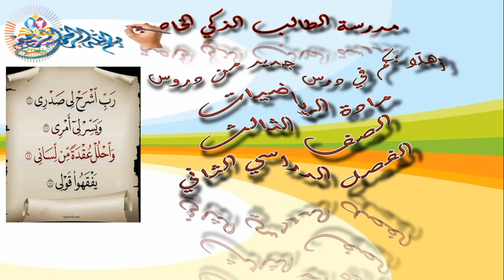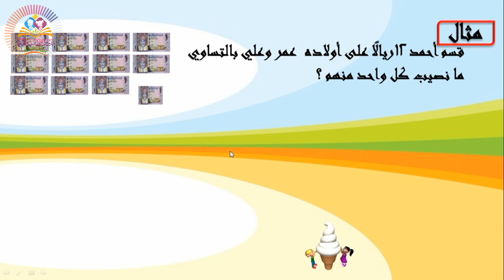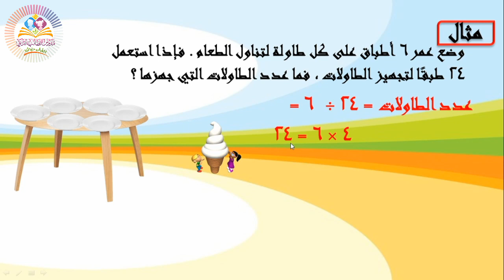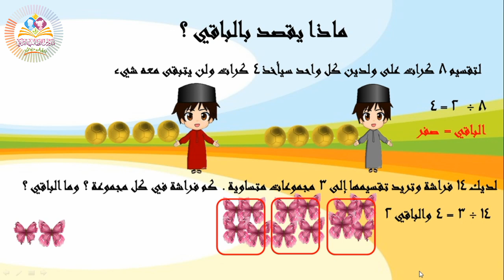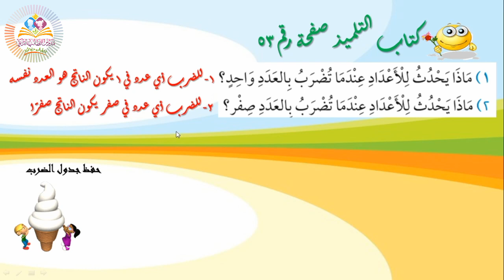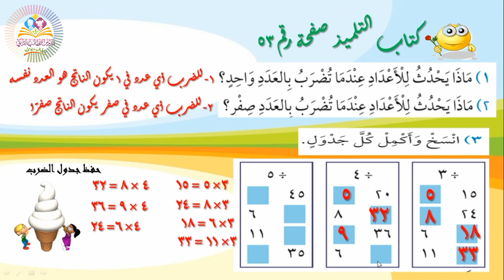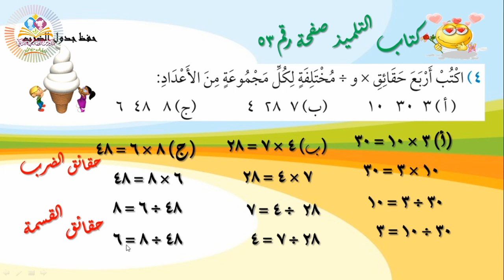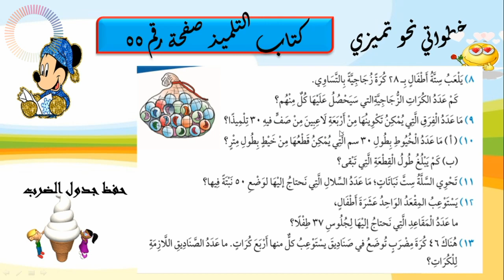الصف الثالث رياضيات ( الضرب والقسمة) ٢١ أبريل